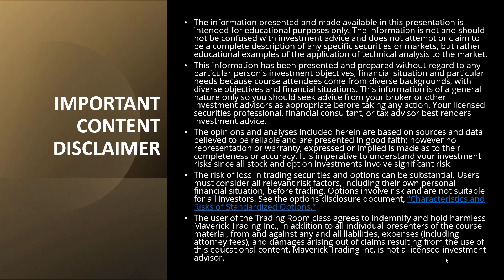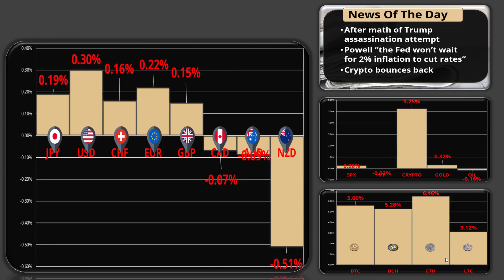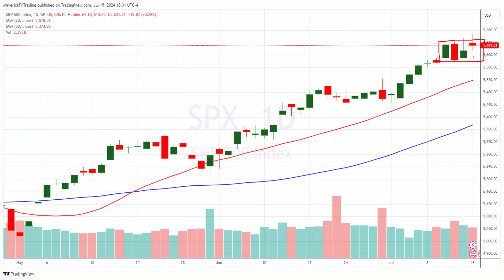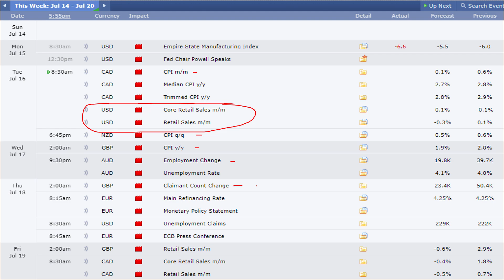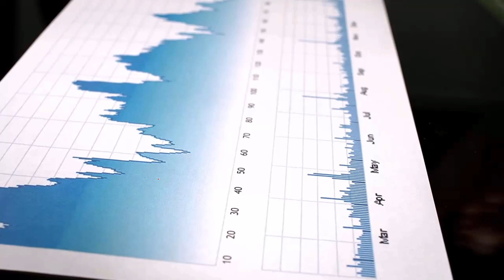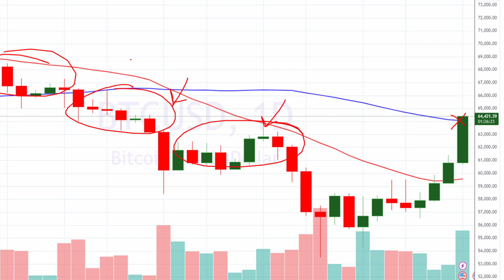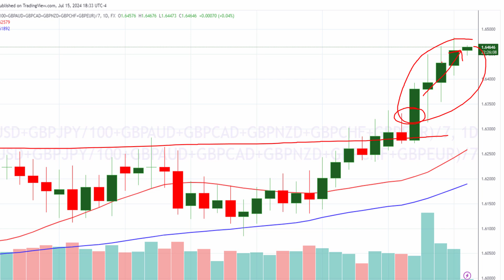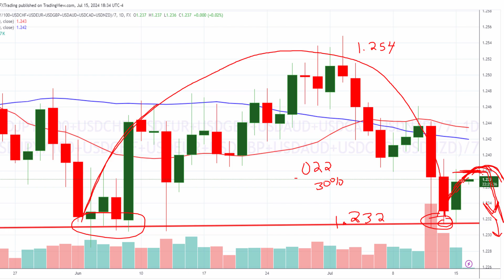Prop Trading Forex & Crypto Recap: July 15th, 2024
Cryptocurrency & FOREX Recap and prop trader outlook for the next 24 hours for the Equities, foreign currencies, forex market, and cryptocurrencies.  We analyze the 8 major foreign currencies (USD, JPY, CHF, EUR, GBP, CAD, AUD, NZD) and re-score our relative strength system to find the best trades in forex today.  Once we break down the relative strengths and weaknesses in forex today, we identify the strongest and weakest currencies in forex today.   These currencies are paired into a currency cross and entry points are established in the forex recap.

Bitcoin Forecast
BTCUSD Forecast
Bitcoin Cash Forecast
BCHUSD Forecast
Ethereum Forecast
ETHUSD Forecast
Litecoin Forecast
LTCUSD Forecast
USD forecast